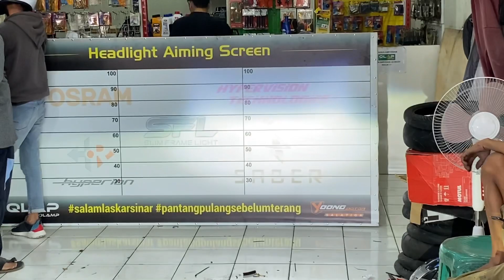beatfi aja berani Upgrade Projector Biled Hyperion YoongMotor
Terimakasih Konco Qlap
Jauh-Jauh dari Pemalang Cuma Upgrade Projector Biled @hyperion_indonesia dan Custom DRL Running🔥
Pastinya Proper Presisi 😎

Belanja langsung?